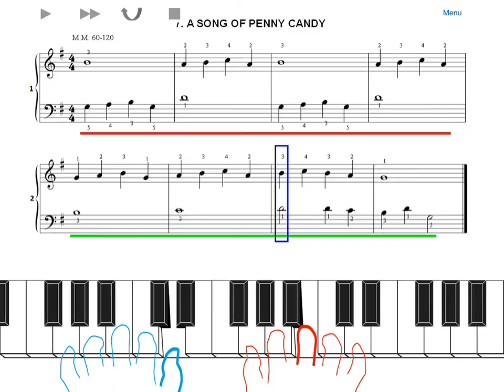Thompson Book 1 - 7 A Song Of Penny Candy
Piano4All - Piano Play Along Lesson
John Thompson Modern Course For The Piano Book 1
7. A Song Of Penny Candy